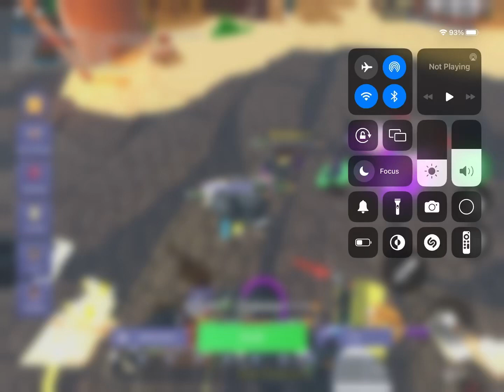The best ranked sever in Roblox bedwars